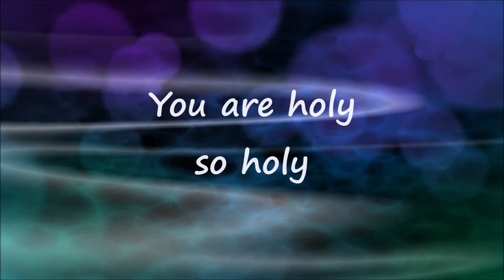Track 06 Worthy to Take the Scroll (Clip)